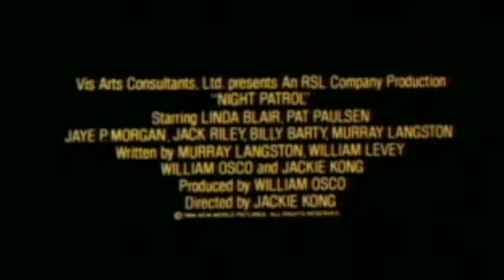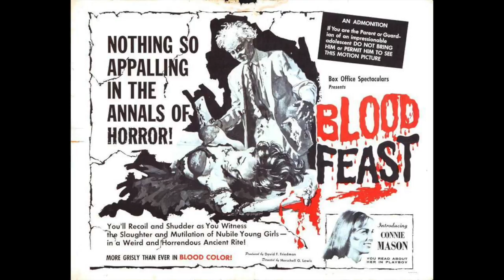Blood Diner (1987) - 31 Horror Movies in 31 Days